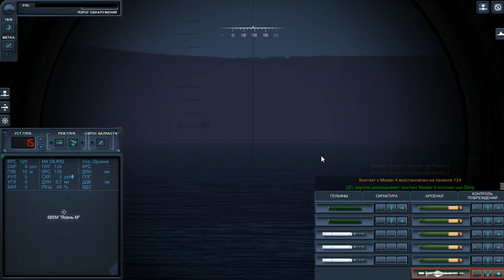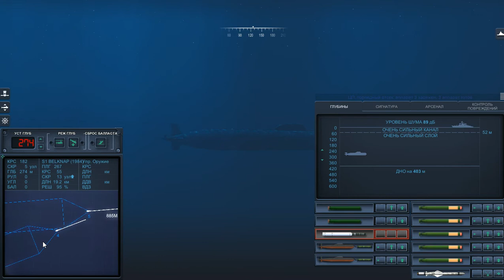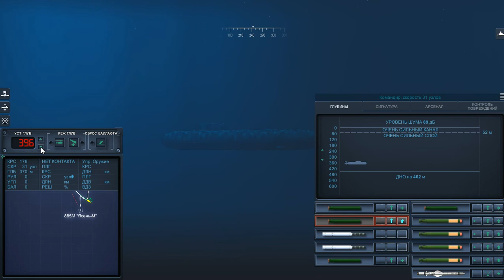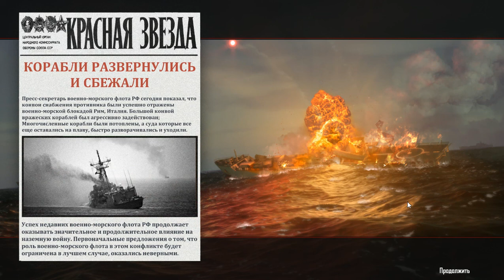Cold Waters Epic mod Russia 2002 campaign Episode 4 Weird stuff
Cold Waters
Epic mod
Russia 2002 campaign
Interface in Russian, crew voices in Russian
I'l give my best to translate as best as posible, I'm not russian speaker.